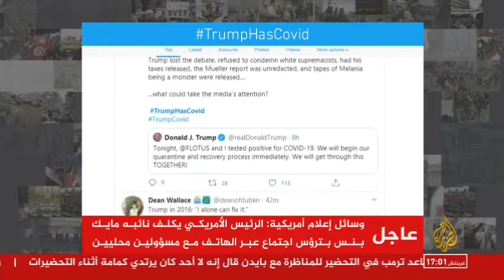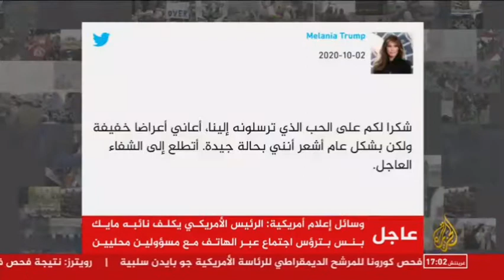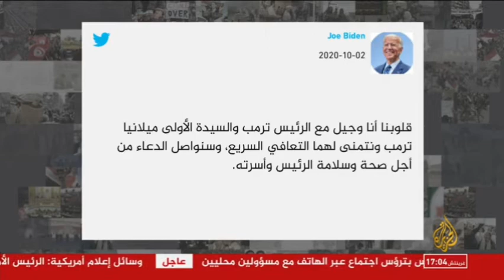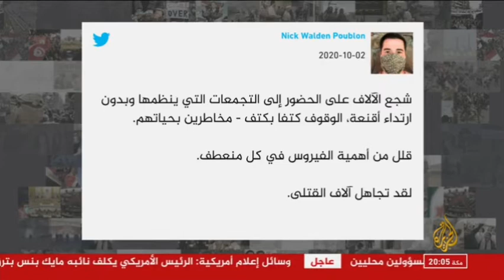إصابة دونالد الترامب و زوجته بفيروس كورونا خلف آثار سلبية على سوق البورصة في أمريكا شاهد الفيديو